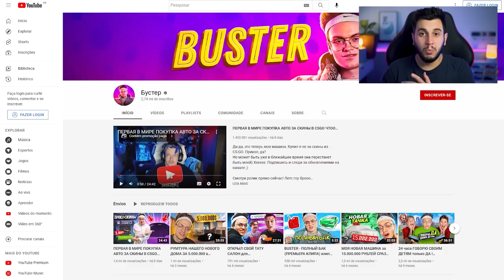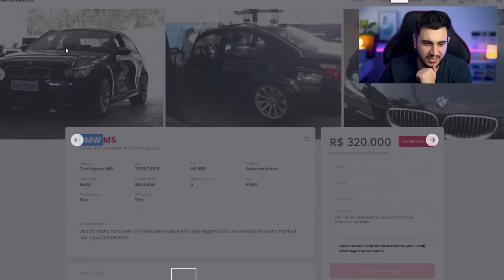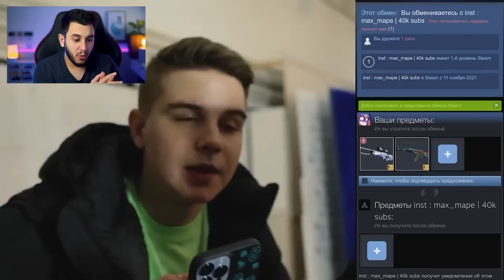YOUTUBER COMPROU UMA BMW COM SKINS!